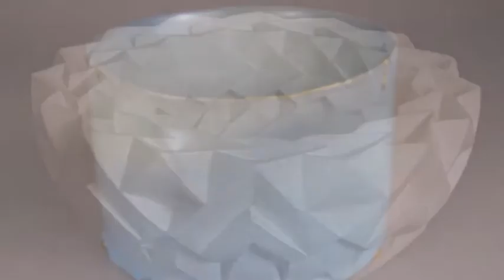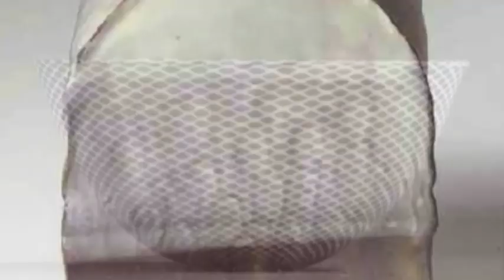TON und GLASUR